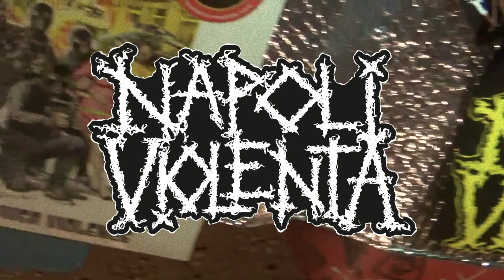NAPOLI VIOLENTA 🏴‍☠️ LA NOCHE DE LA VIULENZA - Live at "CPA Firenze Sud" 8/7/2022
Napoli Violenta live at CPA Firenze Sud 8/7/2022

Video Shooting: Loris "Sloth" Arduino
Editing: Marcio Rotten

Tracklist:
00:00 Intro
00:46 Pulìs in Hell
01:52 I Don't Need Sobriety
04:11 Violent Pacification / I Hate You
07:45 Diamonds & Crust
09:18 Scum Peea
11:09 Squadra Antiblackster
12:17 Reign in Blood / Goremorra
14:04 Torso
16:28 You Lota
16:49 You Lota (Reprise)
17:00 Marano Calibro 9
18:07 Impaled Macarena
18:50 Credits